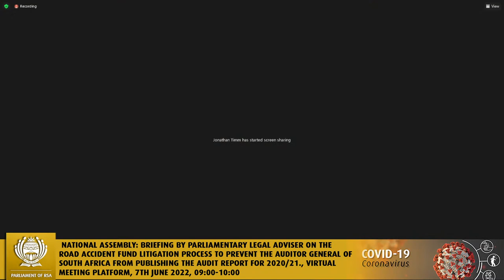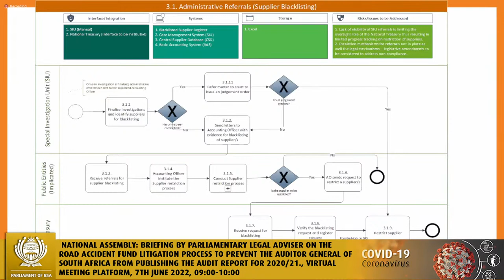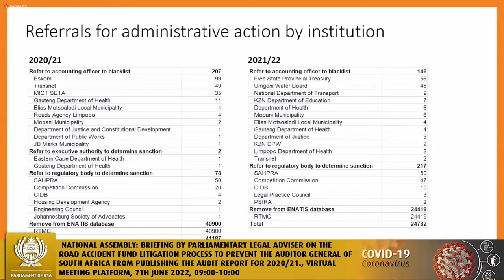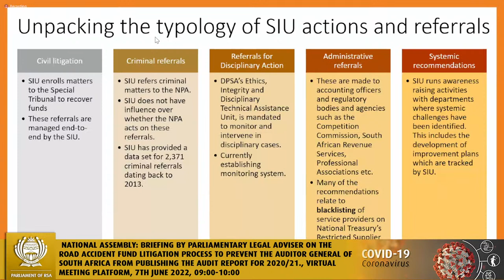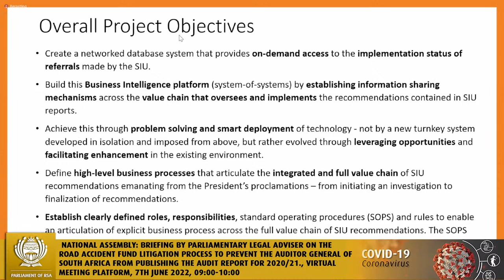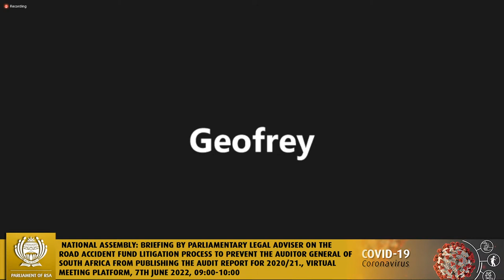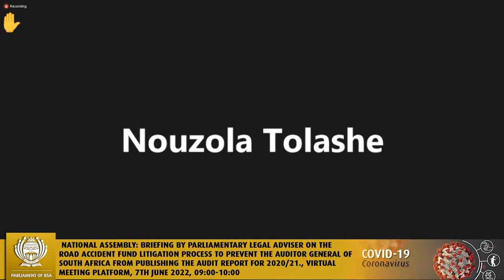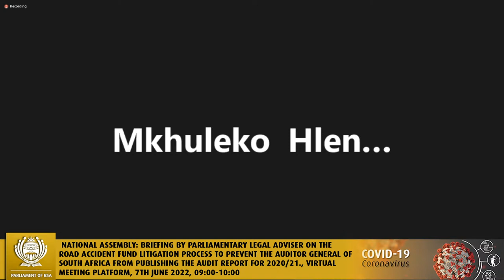Standing Committee on Public Accounts, 7th June 2022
National Assembly: Update by Presidency on all reports referred by the SIU – how they have been processed, and DG Public Works DC, Virtual Meeting Platform, 7th June 2022, 10:00-13:00